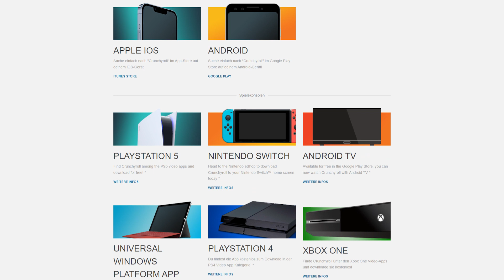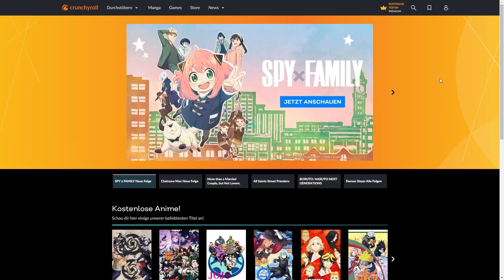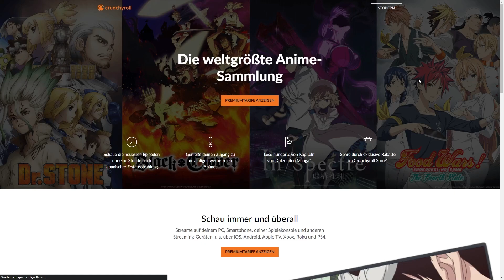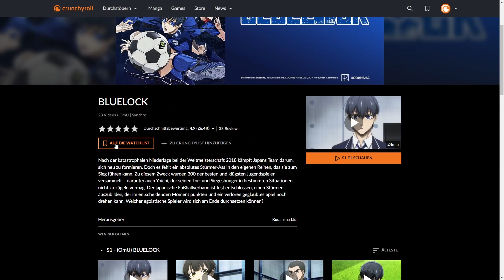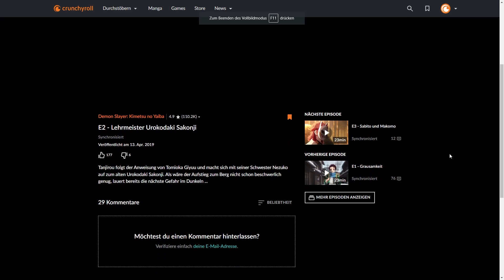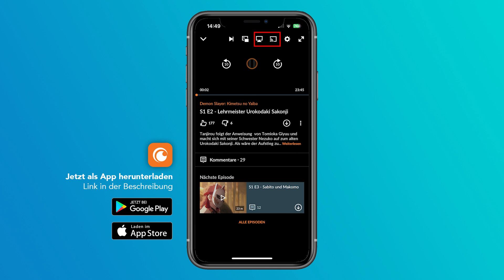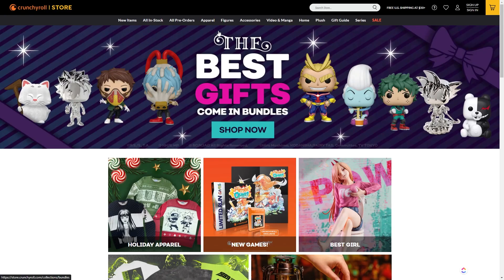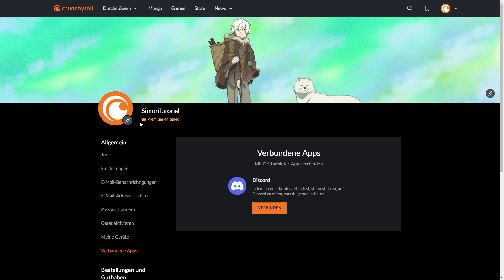Wie funktioniert Crunchyroll? (Tutorial) Einfach Animes schauen in Deutschland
Was ist Crunchyroll?
Schaue tausende Animes im Original mit Untertitel oder oft auch synchronisiert, bequem und legal über Crunchyroll. Wie das genau funktioniert, was du über Crunchyroll alles wissen musst und was noch alles möglich ist, erkläre ich dir in diesem Tutorial.

Inhaltsverzeichnis
00:00 - Einleitung
00:13 - Inhaltsverzeichnis
00:38 - Überblick & Preis
02:12 - Account erstellen & Geräte einrichten
03:53 - Animes finden & anschauen
06:33 - Mangas finden & lesen
07:16 - Store, Games & News
08:08 - Einstellungen

Produktion:
► Skript: Simon Voppmann
► Schnitt & Design: Simon Voppmann